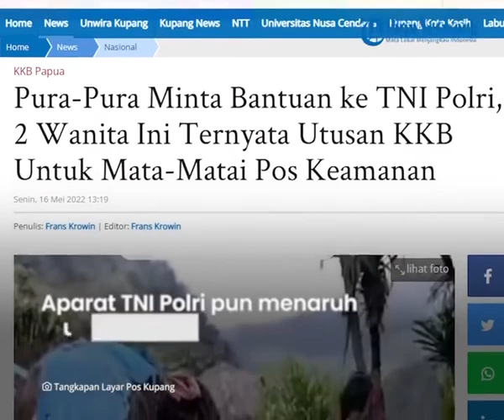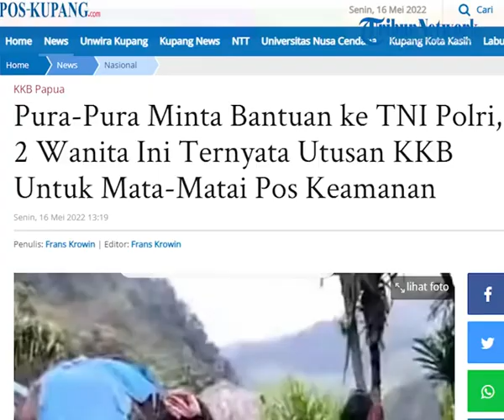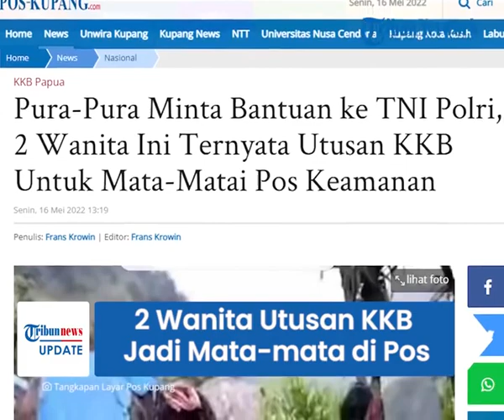2Wanita Utusan KKB Di Duga Mata"